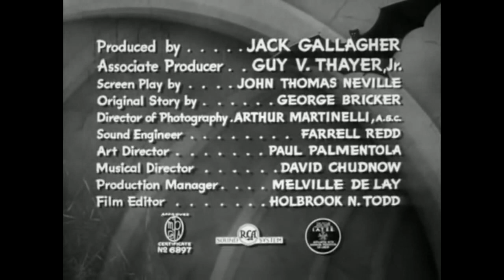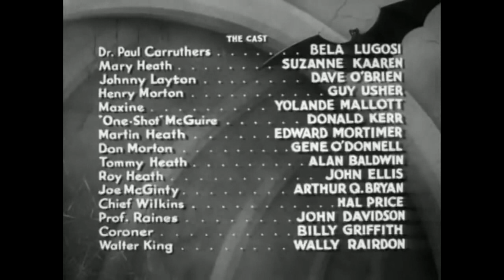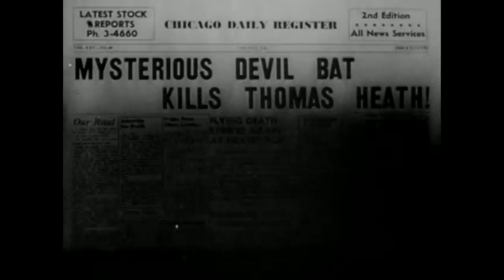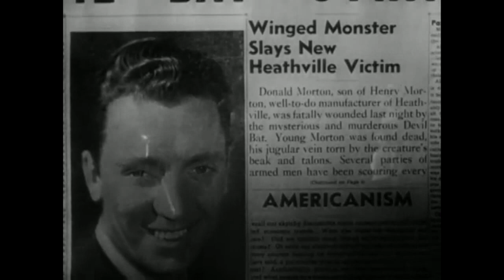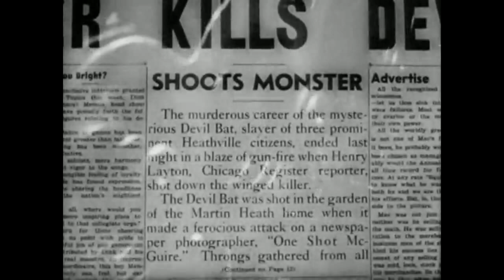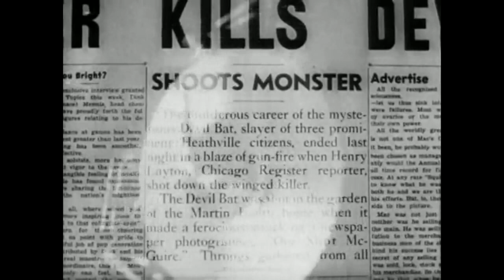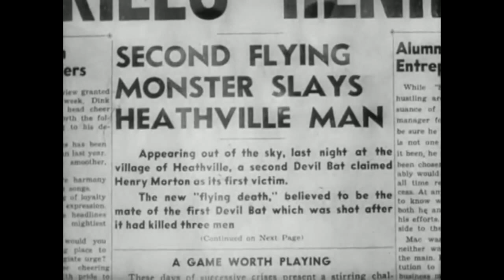The Devil Bat - 1940 - Starring Bela Lugosi, Suzanne Kaaren, and Dave O'Brien - Produced by PRC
And...

Acorns. Acorns makes it easy to save and invest. Join and you'll get a free $5 investment! Click the link below and start investing in your future today!

And also...

Temu. Temu, shop like a billionaire!

In the small town of Heathville, Dr. Paul Carruthers (played by Bela Lugosi), a chemist and physician, receives a $5,000 bonus from his company as a token of appreciation for his contributions. However, the sum is insignificant compared to the million dollars that the company has earned from his work. The company justifies their action by claiming that Dr. Carruthers had chosen a buyout early on in the company's history, instead of retaining a partnership stake.

Feeling bitter and insulted, Dr. Carruthers seeks revenge by creating a system to enlarge ordinary bats to massive size. He trains them to be attracted to a new and potent aftershave he is testing, and distributes the lotion to his enemies under the guise of a "test" product.